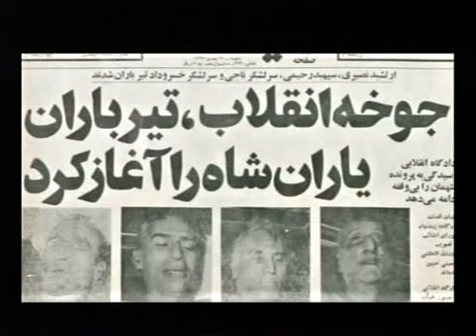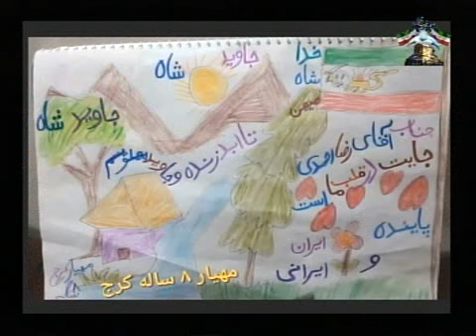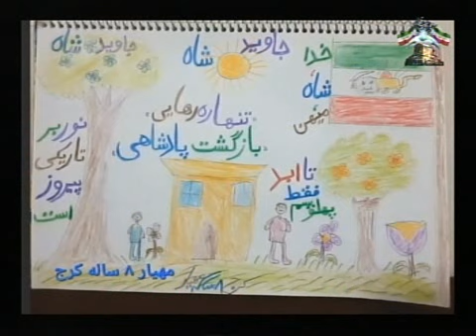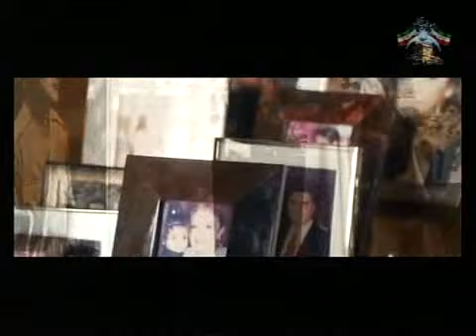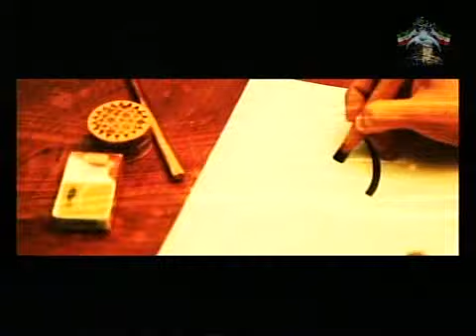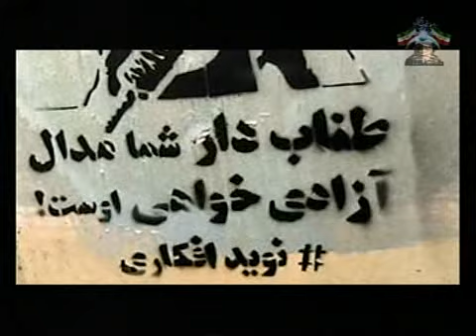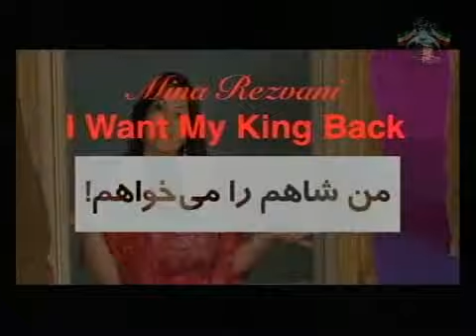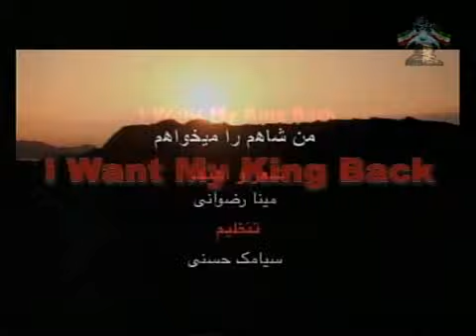Mihan parastan 04-13-2022 میهن پرستان با رضا احمدی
میهن پرستان با رضا احمدی